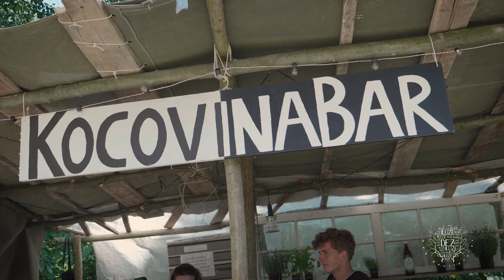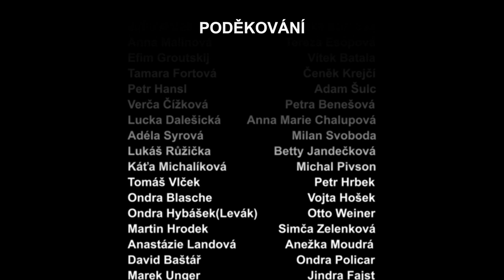Festival Deziluze 2019 - Aftermovie ft. Aerbo - Scar Over Heart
Šestý ročník festivalu Deziluze se uskutečnil 28. a 29. června 2019.

Zahrály kapely:
- Planeta Gentlemanů
- VANDA
- Cigarette Syndrome
- Aerbo
- The Ribs
- Vagyny dy Praga
- Sergeant Jammer
- ShizzleOrchestra
- Madhouse Express
- Vasilův Rubáš
- WOSA
- Stříbrný Rafael
- Hošty
- LordK
- ID44
- Hepex
- Nick Ferenc
- Rejbele
- Přetlak věku
- Tygroo
- Michael to Castle
- Jasnej Pomeranč
- The Most Naked Man
- Gasoline Raonbow
- StayJ
- Good Times Only
- Špuntkvaně
- Purplefox Town
- Přízvuky
- Seema
- SEBE
- Black Bridge Radio
- Fourstepper & Excentric
- Strohoskop

Doprovodný program:
- BYOC výtvarný workshop - recyklované diáře a peněženky
- Tvoříme obnaženě
- Hoštyho fashion show
- Fotbalový turnaj
- Joga
- The Limping Unicorn
- Parkour
- Fireshow Vojty Stolbenka

Divadla:
- War in progress - Relikty
- O Pštrosovi - Jednoduše divadlo
- Zadlužená princezna - Divadlo Lůza
- Pochodeň č. II - Divadlo Šumperk

Autorská čtení a slam poetry:
- Marek Ondruš
- Valentýna Žižkovská
- Strunolam
- Martin Trdla
- Vojta Štěpán
- Kateřina Karásková
- Áma Péčová
- Albert Štifler

Výstavy:
- Jindřich Jandečka
- Tatiana-Sofiia Sorokina - Sonya The Moon
- Tereza Havlíková
- Natallia Piatkevich
- Markét Hloušková
- Miroslav Ďurík
- Šárka Klímová (Swarry)
- Anežka Velínská
- Kateřina Lotty Bartošová a Anna Nevrlá
- Martina Koubková
- Skupina IGELIT - Alžběta Čermáková, Jan Dytrych, Jiří Kocián, Kateřina Sýsová
- Petr Salaba
- Jan Povýšil
- Julia Miesenböck
- Wlasta Laura
- Martin Nosek Janžura
- Donna`S J. Collective (Marie Zandálková, Kristína, Reisová, Adéla V., Kateřina Šťastná)

Facebook / Instagram - Festival Deziluze